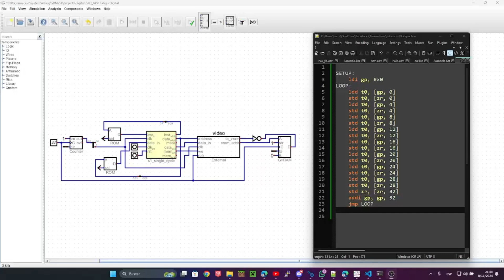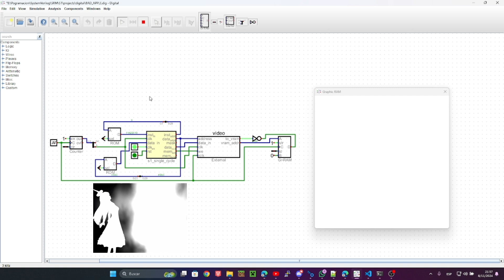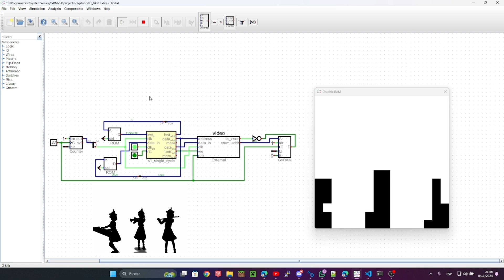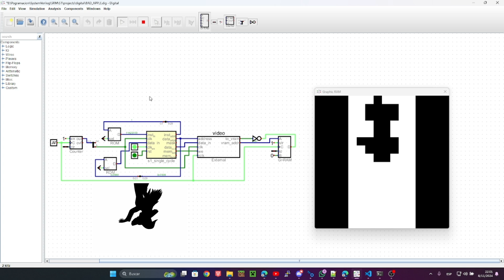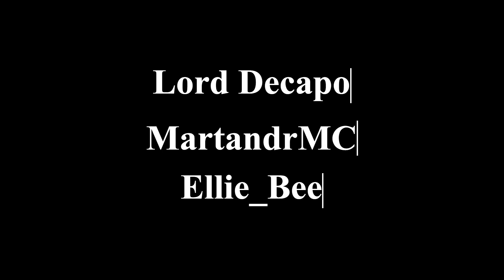Bad Apple on my own CPU architecture and circuit: The SRM S1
Model: S1 (Without pipeline)
Implementation: SRM32